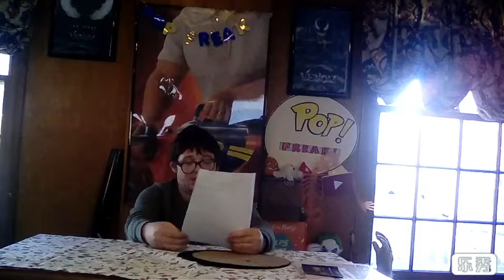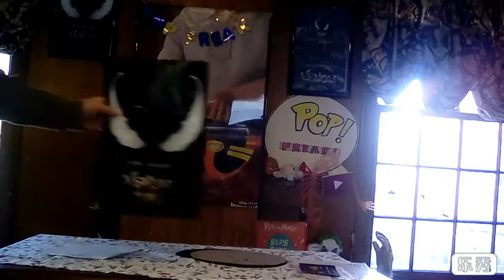Venom (2018) post credits scene 2 explained SPOILER WARNING